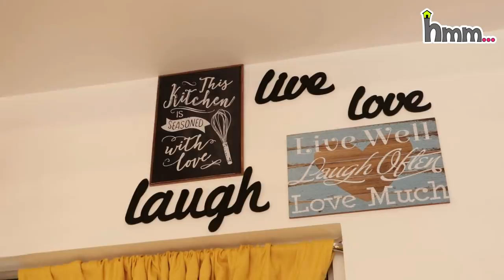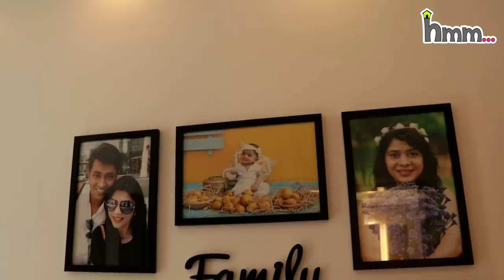My Home Tour | The Terrace Kitchen Home Tour | फ्लैट/अपार्टमेंट का टूर ~ Home 'n' Much More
My Home Tour | The Terrace Kitchen Home Tour ~ Home 'n' Much More

👉🏻 Like our content? Wish to support us? Checkout this link to know how

🏠 DINING SPACE 🏠
Spoon & fork stand on dining table
Glass hangers
Hawkins mini cooker
Momo steamer
Pasta glass jars
Chalkboard Sticker Labels
Margarita Glass Set
Wine Glass Set

🏠 KITCHEN 🏠
Gas hob in kitchen
Chimney in kitchen (Similar)
Oil bottles on kitchen counter
Tap extender in kitchen
Srcub holder near kitchen sink
Kitchen aid mixer
Haier refrigerator
Faber microwave convection
Faber OTG
Plug holder in kitchen
Magnetic Curtain Tiebacks Clips
Artificial Onion with Garlic
Love, Live, Laugh; wooden cutout in Kitchen
Frame1 in Kitchen
Frame2 in Kitchen
Under Counter Water Purifier with Tap

🏠 PASSAGE 🏠
Jharokha with mirror
Small white candles
Wall Hanging Bracket Shelf
Family' wooden cutout

🏠 BATHROOMS 🏠
Painting in bathrooms
Aroma oil diffuser in bathrooms
Artificial plant in bathrooms
Glass jars in bathroom
Candle Hanging Lantern in bathrooms
Wooden tray in master bathroom
Cotton balls in master bathroom
Wall makeup mirror in master bathroom
Tealight Candle Set
Floor mat in master bathroom
Colored Brush Holder Glass Set
Finger Pinch Door Guard Foam

🏠 KID'S ROOM 🏠
Mandir door knobs
Chair cushions
Table clock in kid's bedroom
White Textured Vase
Artificial plant:

🏠 TERRACE 🏠
Single Pot Railing Planter in Terrace
Poster Frames in Terrace
Cushion Covers (London Theme)
Masks in Terrace

You can find all the above mentioned products under 'Home Decor, Organization & More' category on this link: